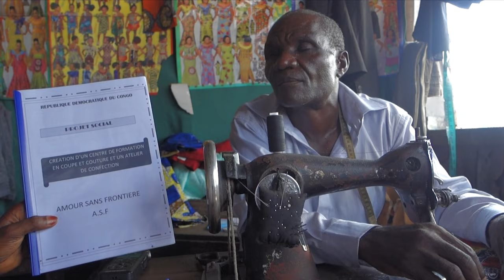Not by Bread Alone: Stories of the Saints in Africa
"Not By Bread Alone: Stories of the Saints in Africa” is a new film series exploring the lives of African Saints who thirsted for tranquility and found personal peace in the gospel of Jesus Christ. Episodes and video shorts will be posted as they become available. We plan to publish the episodes over the next few years.